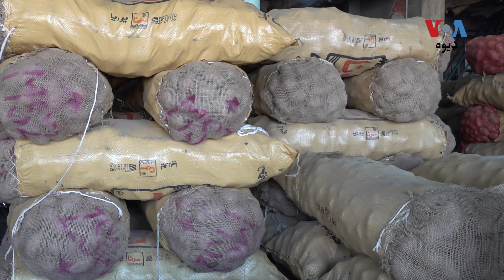د شمارياتو اداره وائي په تيره اونۍ کي د نورلسو خوراکي توکو بيعي لوړې او د نهو راټيټې شويدي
د پاکستان سټېټ بېنک د سود په شرح کي يو فيصد د زياتوالي اعلان کړې دي چي ورسره نور ګراني هم په بره تللي ده،  په بازار کي د خوراکي توکو خرڅونکي وائي کوم خوراکي توکي چي بهر نه راځي نو هغه ګران دي  هو دغسې اولس هم  وائي ګرانۍ سره ئي ژوند نور هم د ستونزو ډک شوی دی ۔
په دي اړه ملک وقاص راپور راکوي